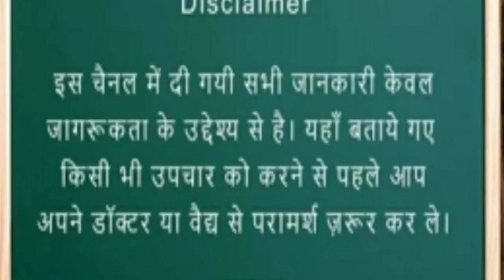चेहरे के कील मुंहासे काली त्वचा और शुगर के लिए पेट की बढ़ी हुई चर्बी के लिए टॉनिक का काम करता है यह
आपके चेहरे के लिए आपकी शुगर के लिए बहुत ही बढ़िया टोनी का काम करेगा यह पौधा